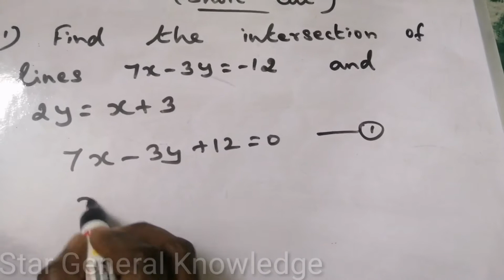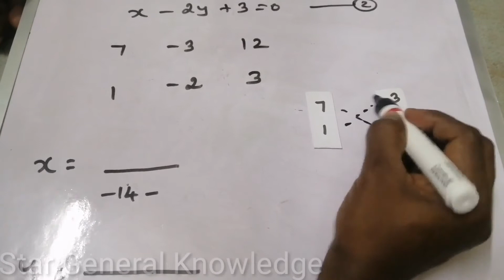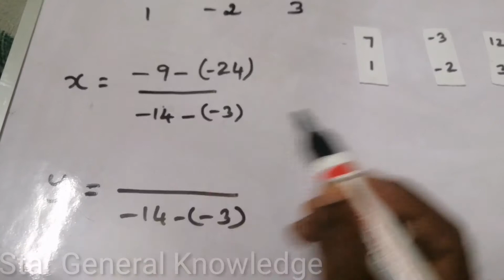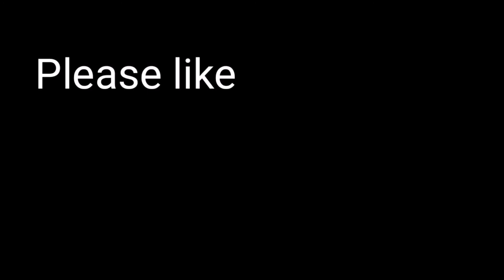10th Maths || Intersection of Straight lines || (Short Cut) || Star General Knowledge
Music credit
Music I used in this video
Name :
I downloaded it on youtube music library